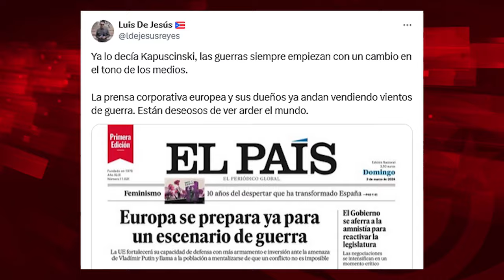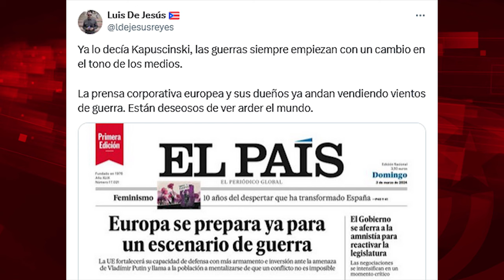¿Políticos y medios europeos nos llevan a la guerra?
Para ver el programa completo de El Batazo titulado "Cuba: alimentos y mentiras"